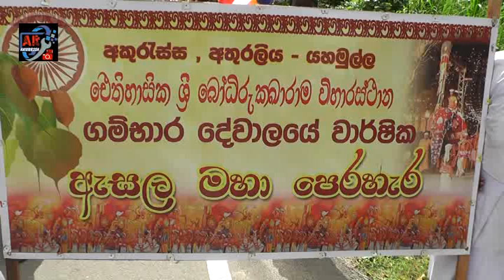අකුරැස්ස, අතුරලිය,යහමුල්ල, ඓතිහාසික බෝධිරුක්ඛාරාම විහාරස්ථානයේ වාර්ෂික ඇසළ පෙරහර 2019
අකුරැස්ස, අතුරලිය,යහමුල්ල, ඓතිහාසික බෝධිරුක්ඛාරාම  විහාරස්ථානයේ වාර්ෂික ඇසළ පෙරහර 2019 වර්ෂයේ වීථිසංචාරය කල අයුරු.